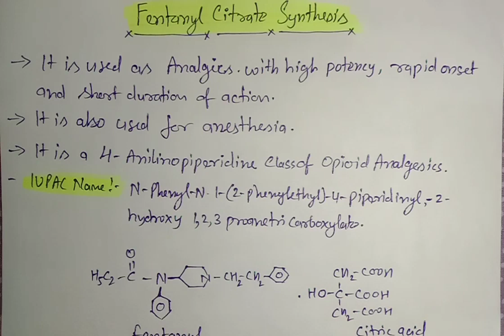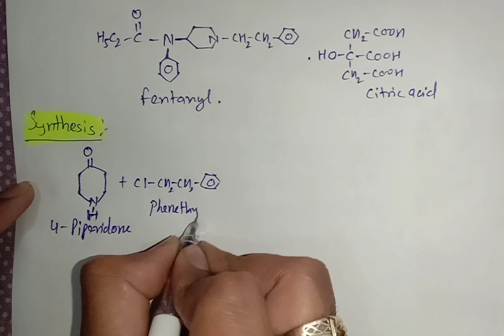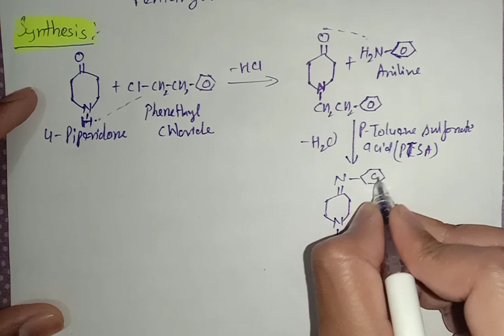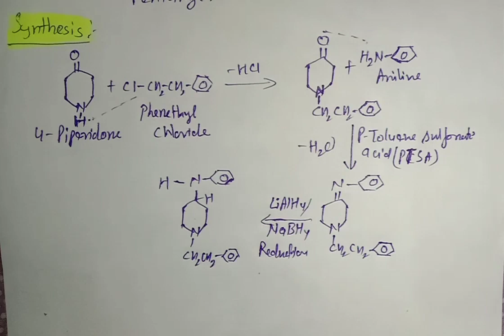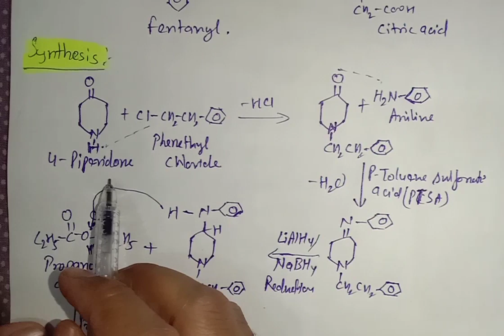Synthesis of Fentanyl Citrate | Structure and Synthesis is an easy way | BP 402T Medicinal chemistry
In this video we will discuss Synthetic route of Fentanyl citrate in detail in easy language with Mechanism and example. Video is useful for B. Sc, 12th, B. Pharm, D. Pharm, JEE, NEET, GATE and GPAT Students.